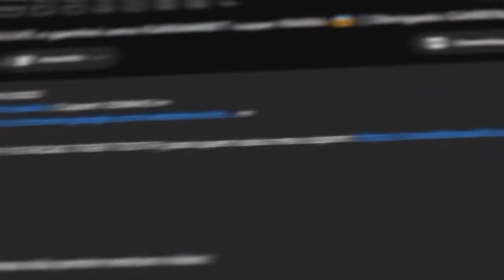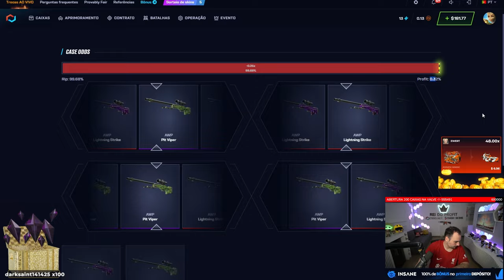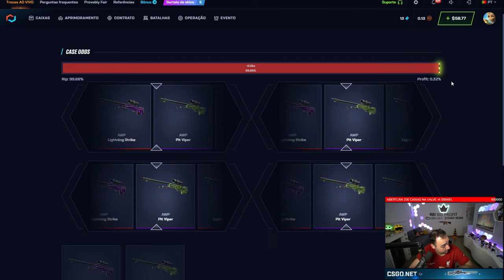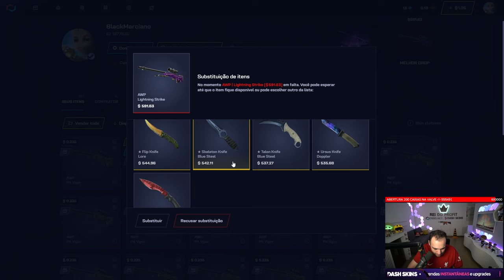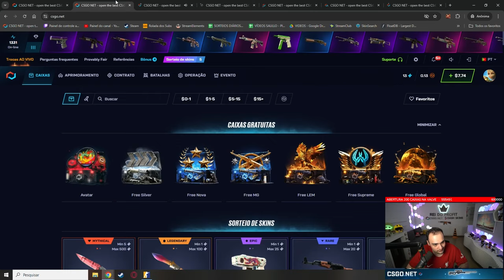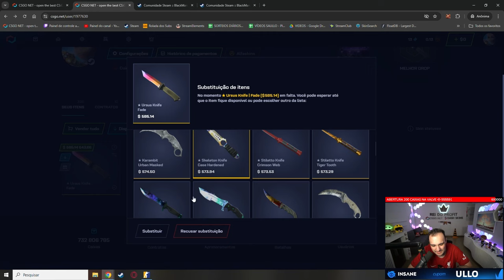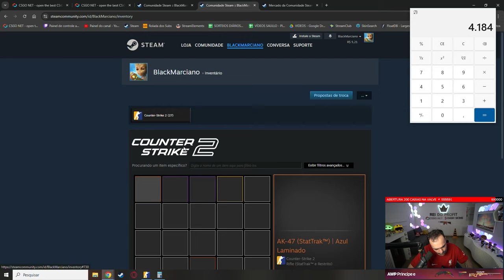Ganhei R$4.500,00 em SKINS com apenas $7 de SALDO para um INSCRITO